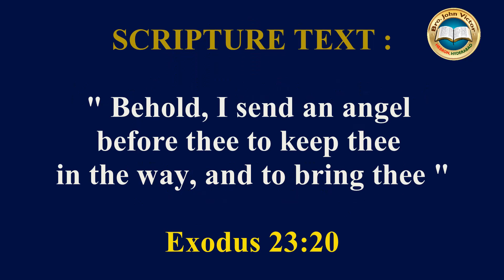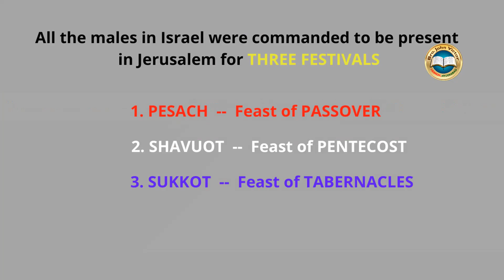SHORT MESSAGE (0036) ON EXODUS 23:20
SHORT MESSAGE (0036) ON EXODUS 23:20